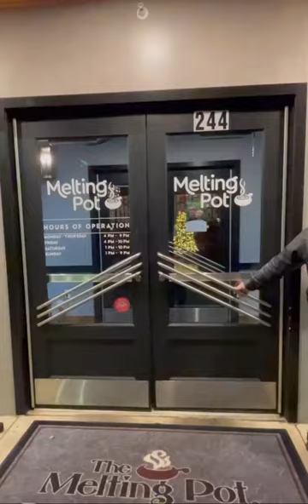Melting Pot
Song: World’s Smallest Violin